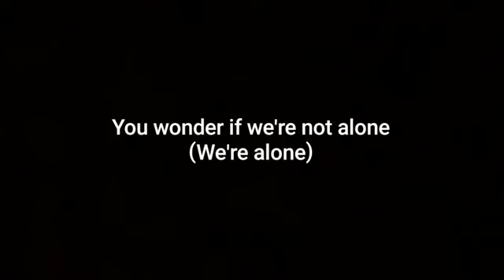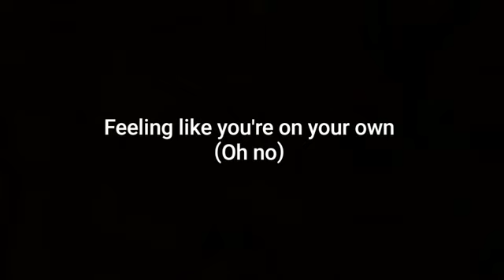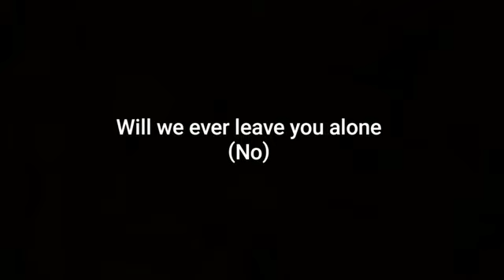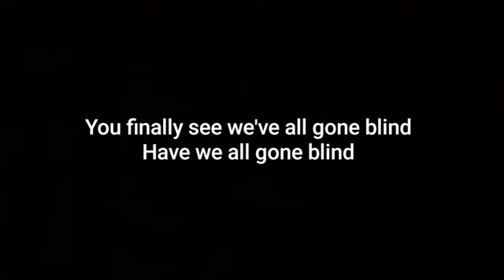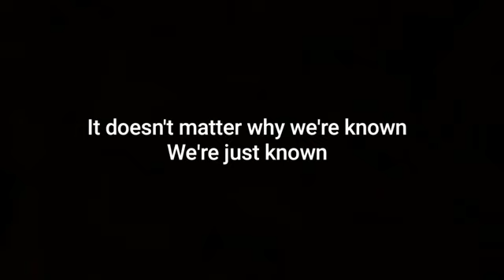Silversun Pickups - It Doesn't Matter Why - (Matrix Video)